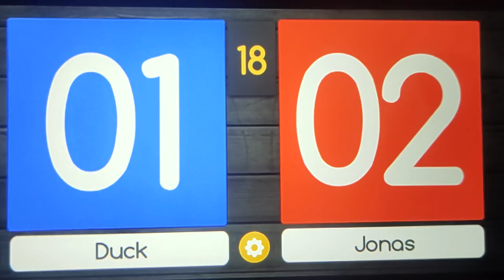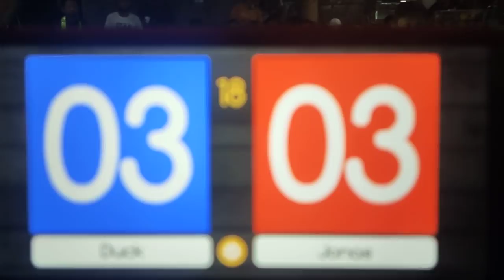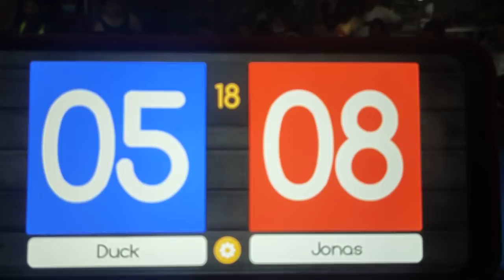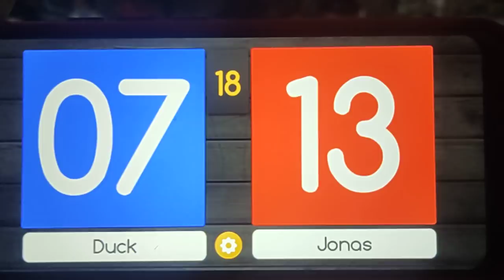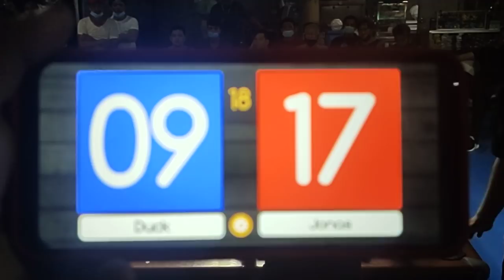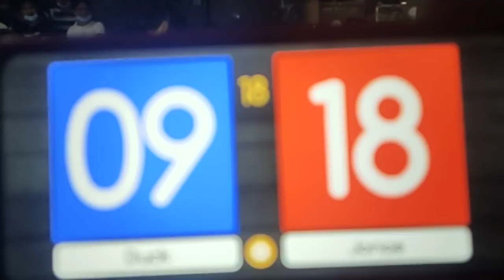duck vs Jonas II 10balls II race 18 II 01/22/21